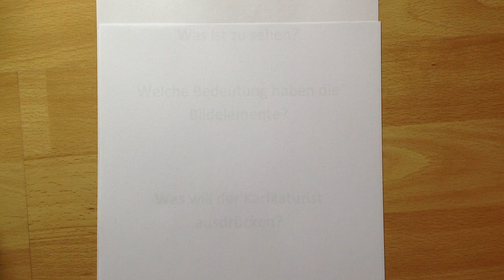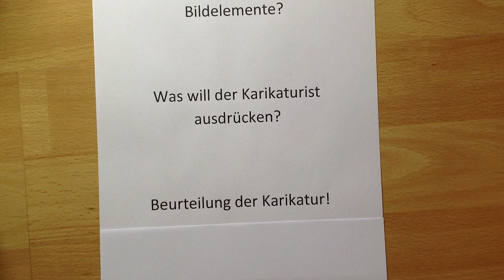Karikaturenanalyse - Anleitung für den Deutschunterricht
Bei einer Karikaturenanalyse muss man sich die Karikatur zuerst genau ansehen. Erst später beurteilt man das Bild und fragt nach der Bedeutung.